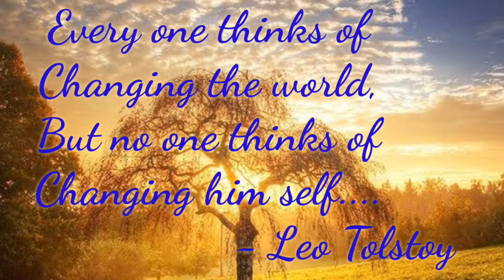Thought Of The Day - 46 / Daily Thoughts or Quotes Of Great Person's